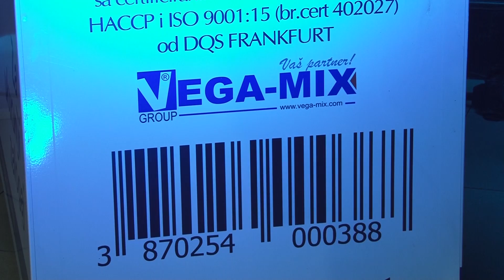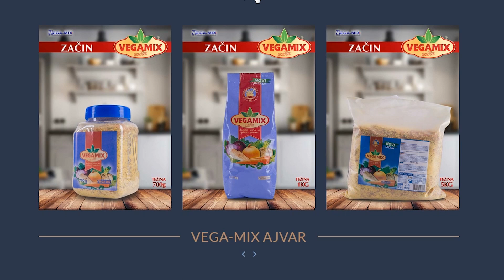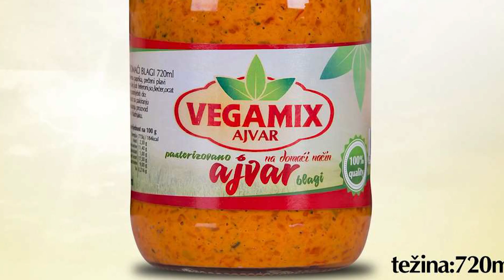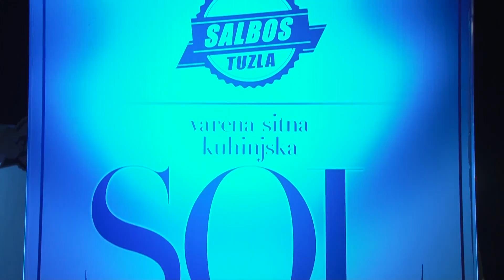Poslovna emisija - Vega-Mix promovisao novi proizvod: Salbos So osvojit će vas na prvu!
U ugodnom ambijentu Hotela Pressident u Ljubačama u petak je održana promocija novog proizvoda kompanije Vega-Mix, lidera u proizvodnji prehrambenih proizvoda u BiH.
Poznata po proizvodnji i pakovanju začina ova firma je zbog visoko postavljenih standarda, jasne i neupitne poslovne filozofije danas prerasla u  respektabilnu i po kvalitetu prepoznatljivu kompaniju koja važi za iznimno poželjnog partnera na bosanskohercegovačkom i regionalnom tržištu. Upravo to prepoznali su i partneri iz Austrije, te je ostvarena poslovna saradnja sa firmom Salinea D.O.O. Austrija, a kruna te saradnje je novi proizvod na tržištu: Salbos So.